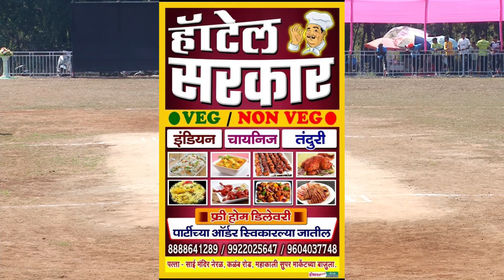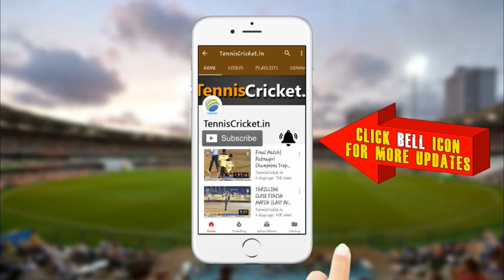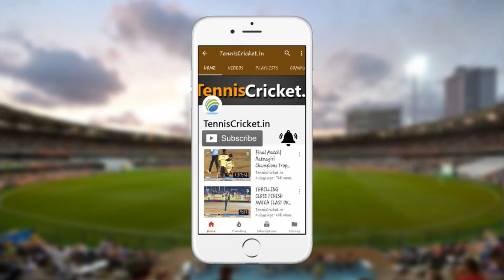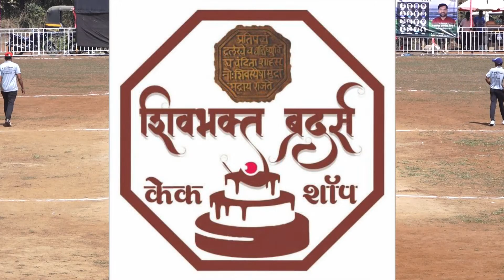Wassem XI Vs Basare Virale || NPPL 2022